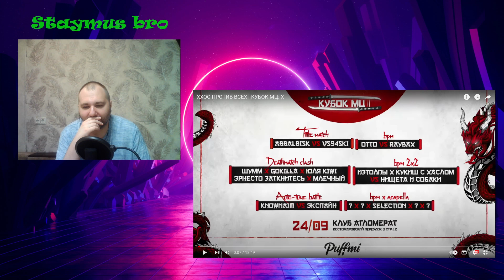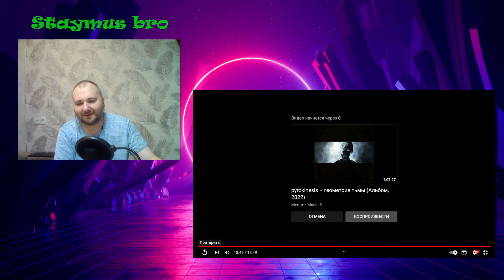ХХОС ПРОТИВ ВСЕХ | Реакция на кубок мц